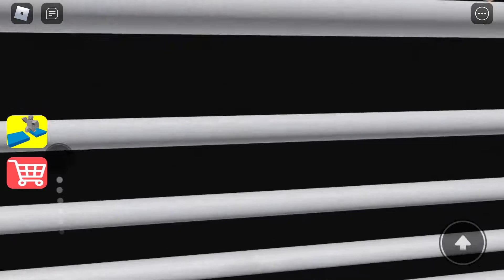I DID IT THE GRAND HOSPITAL ESCAPE!